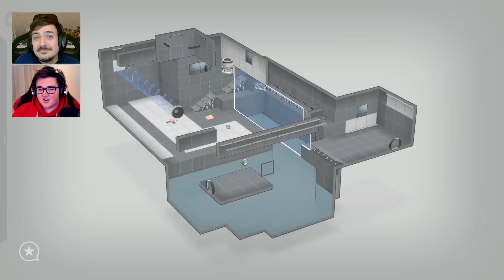SO fängt das Spielejahr gut an - Portal Revolution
Mit dem Teamleiter der Mod Portal Revolution spricht Micha über die Fortsetzung des perfekten Spiels. Es hat schon seinen Grund, dass Valve kein Portal 3 macht.

Stefan auf Youtube: @StefanH

00:00 Intro
01:28 Warum ist Portal immer noch so beliebt?
11:08 Was neue Gameplay-Ideen für Portal so schwierig macht
18:41 Was gutes Puzzledesign ausmacht
30:06 Nicht zu kompliziert denken!
39:55 Versteckte Details in Revolution
42:50 Portal Revolution war ein Kindheitstraum
54:23 Projektmanagement ist alles
59:01 Valve antwortet nicht
1:01:59 Die Zukunft